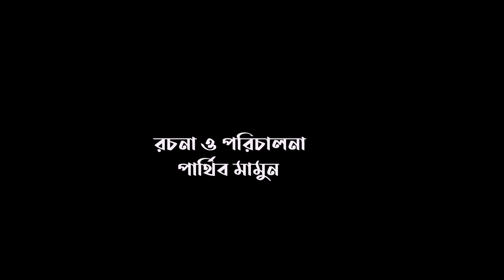কামাল কাহার বিয়ে । পর্ব-03 । Bangla Natok Short Film 2023। Pt Express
Short Film : কামাল কাহার বিয়ে । পর্ব-03
Writer : Parthiv Mamun
Director : Parthiv Mamun
Cast : Romjan, kamal, Masum, Ruman

Assist Director : Masum khan
DOP : Razon Piom
Edit : Parthiv Mamun
Color : Parthiv Mamun
Make Up : Muktar

Technical Support : Parthiv Telefilms
Camera Chif :Masum Khan
Production Manager : Momin

Label : Pt Express
Producer : Parthiv Mamun